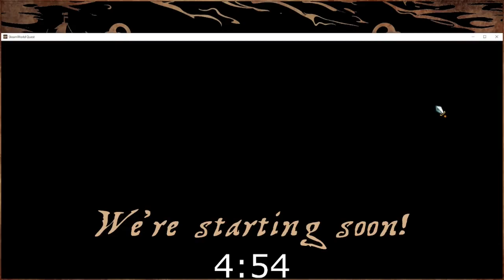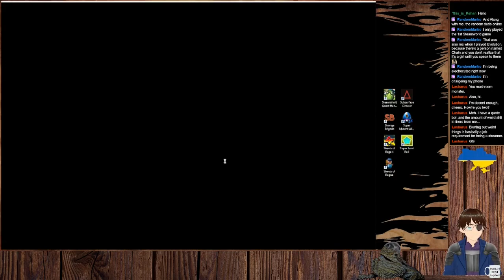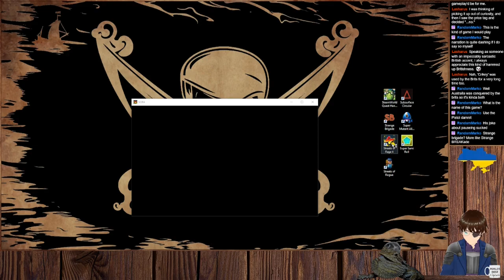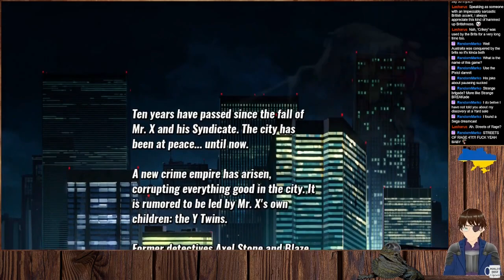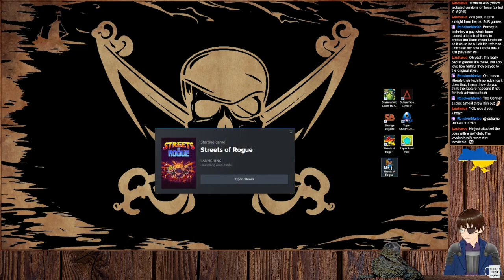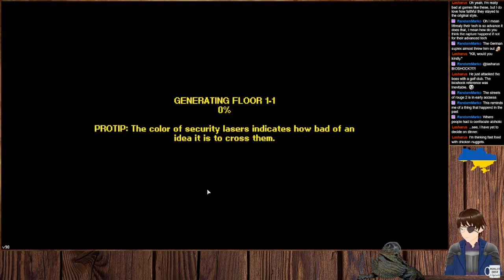Showcase Sunday #115 SteamWorld Quest, Strange Brigade, Streets of Rage 3, Streets of Rogue